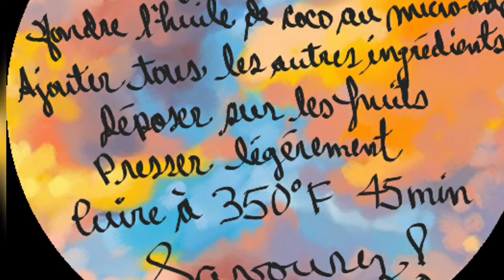#54 Croustade aux fruits pour bébés! Ont dévorent tous, même la cuillère! 😆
Recette de croustade, équilibrée et nourrissante spécialement modifiée pour convenir au régime des bébés nécessitant pour leur santé que ce soit, riche en fibres, sans sel, sans sucre rafiné et peu sucré au sucre naturel!

Dans le cas présent, j'ai aussi adaptée la recette à un régime sans protéines bovines et sans soya pour convenir aux intolérances des garçons! Vous pourriez utiliser du beurre ou de la margarine au lieu de l'huile de coco, mais attention c'est produits sont bien souvent additionnés de sel et l'huile de coco apporte de la saveur!

Vous trouverez la recette écrite à la fin du vidéo, faite pause et écrivez la ou encore prenez une photo d'écran!

Venez vite me donner des nouvelles!